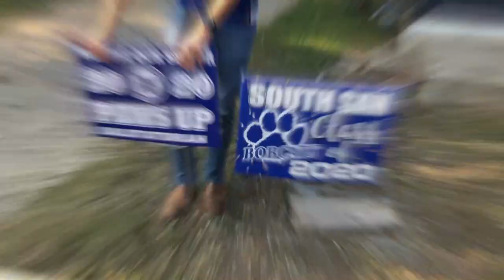South San High School Class of 2020 Top 10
Earlier this week, South San HS Principal Dr. Lee Hernandez and his staff traveled the streets of Bobcat Nation to surprise and recognize the South San High School Top 10 students of the Class of 2020. Congratulations! Go Bobcats!